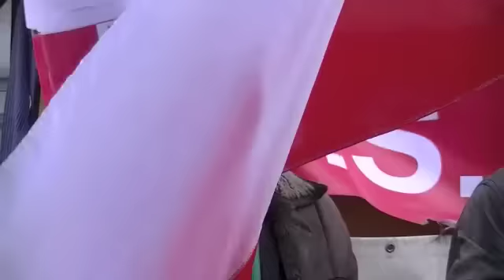Protesty w Łodzi 2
Problemy polskich hodowców trzody chlewnej producentów mleka
Problemy Górników
Odrodzenie Samoobrony faktem